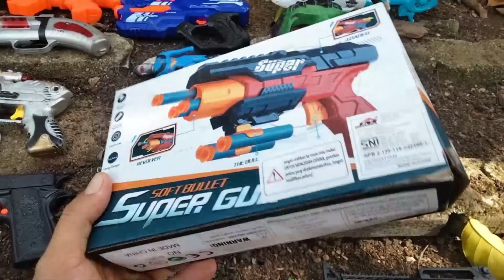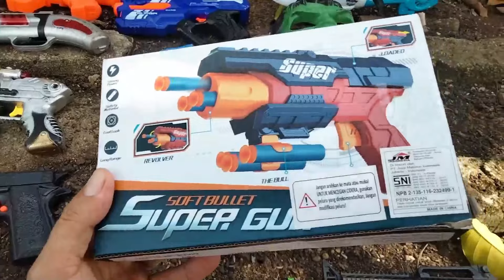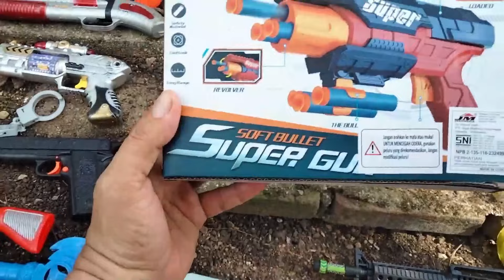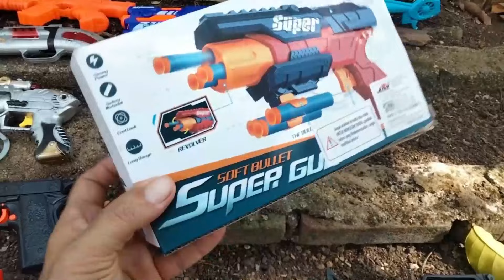Collecting 7 Sniper Rifles AK47 GUN NERF GUN NERF SNIPER RIFLE M16 GUN NERF MEGA DUAL STRIKE MP5 GUN